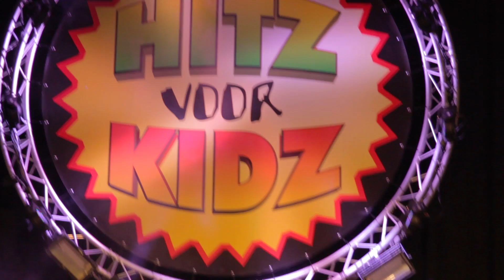Monsif - "Helemaal" live @ Hitz voor Kidz (Heineken Music Hall)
Monsif "Helemaal" live @ Hitz voor Kidz Popconcert 28 oktober 2012 in de Heineken Music Hall.